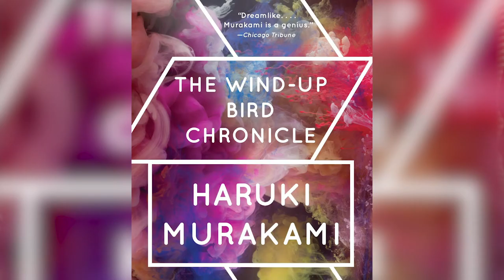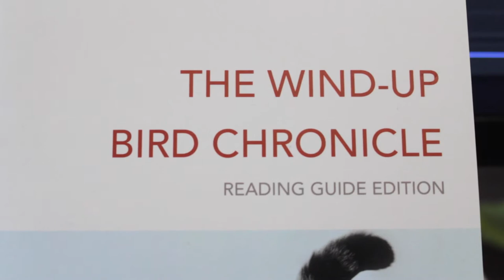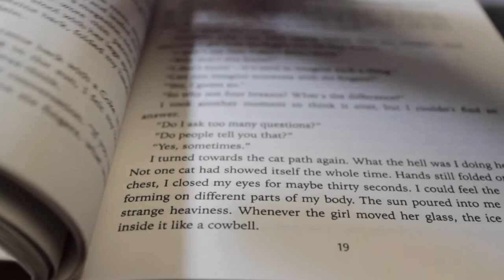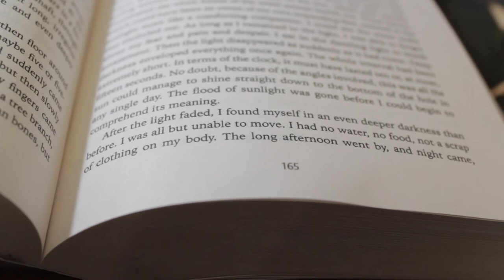Why The Wind-Up Bird Chronicle is my favourite book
Hey guys! Today I talk about why the Wind-Up Bird Chronicle is my favourite book and why I think you should read it as well.